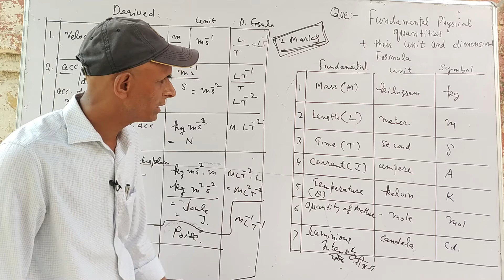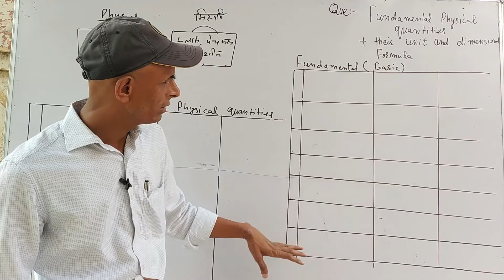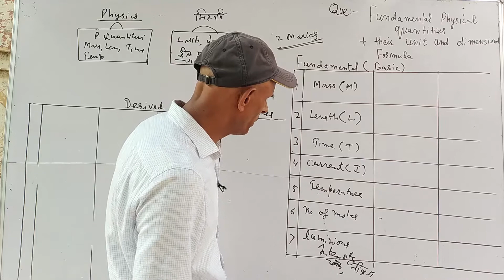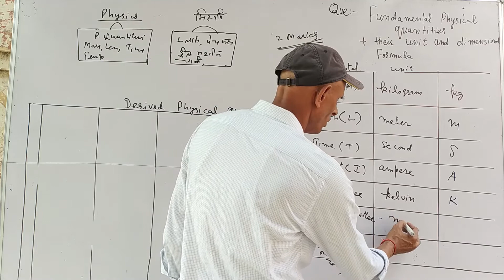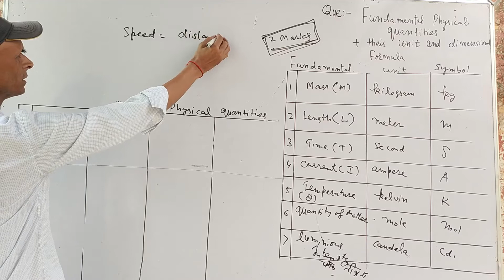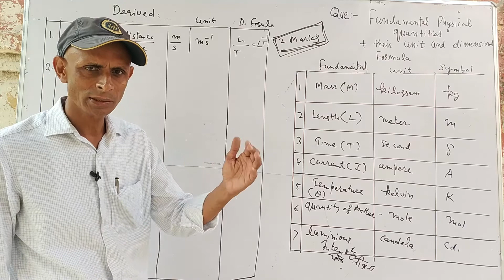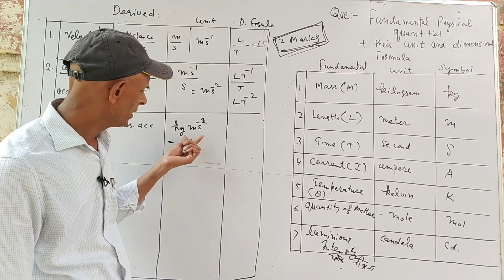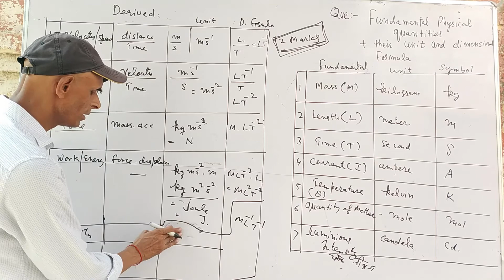Class 11 Physics fundamental physical quantities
Full description of physical quantities
And derived physical quantities